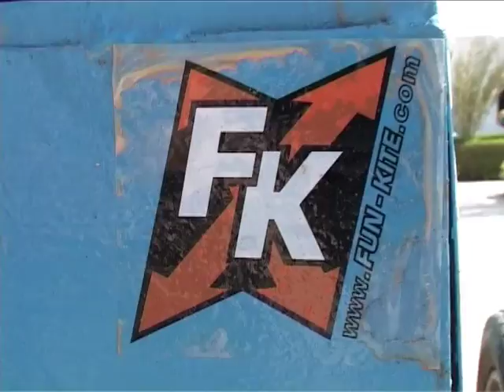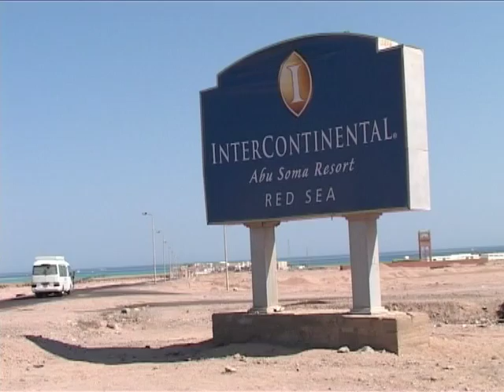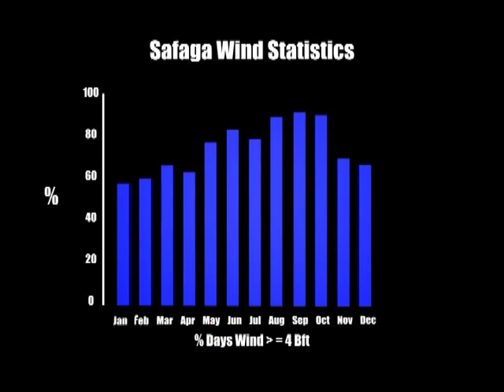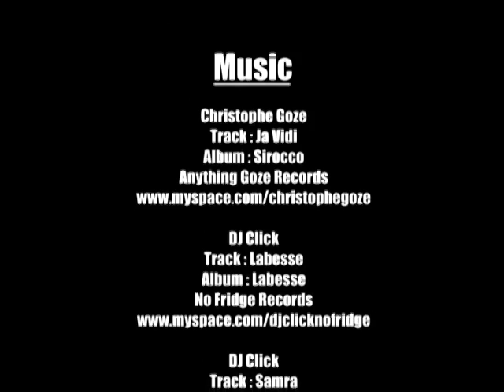Safaga & Soma Bay : Global Kite Guide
Kitesurfing guide to Safaga & Soma Bay - the beaches, the schools & the conditions. Everything you want to know before you go. Includes CNS, Club Mistral, Surfmotion & 7BFT. Released 2010.